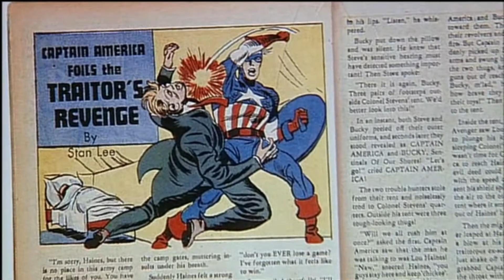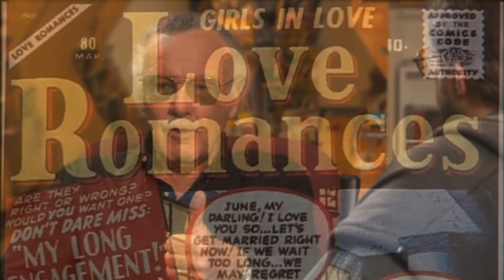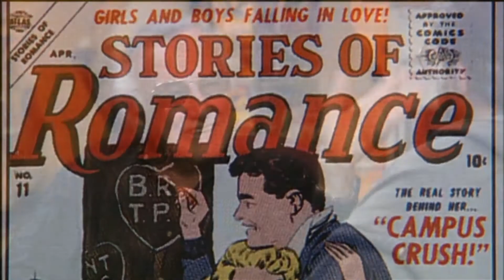Stan's Early Years - Stan Lee's Mutants, Monsters and Marvels w/Kevin Smith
This interview is take from the DVD Stan Lee & Kevin Smith - Save the World.